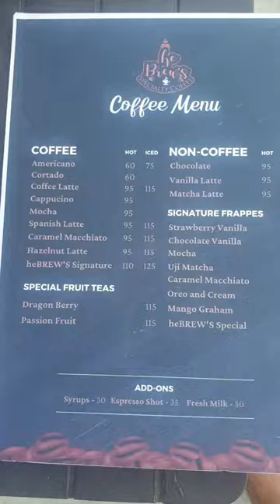Tara na sa Surf Town - La Union (Day 2)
Tour is courtesy of Tourinsta Travel and Tours

Day One
Baluarte Watch Tower
Namacpacan Church
Bahay na Bato
Man-made Mahogany Forest
Busy Streets in San Juan La Union
Flotsam and Jetsam
San Juan Beach Resort

Day Two
Ma-cho Temple
Pasalubong (Dried Fish) and a Coffee Shop
Grapes Farm

Stop-overs:
Leeza's Restaurant in Sison, Pangasinan
TOTAL GAS Station NLEX

Pick Up Location:
Greenfield District
Centris Mall